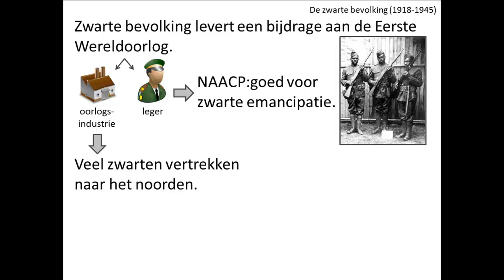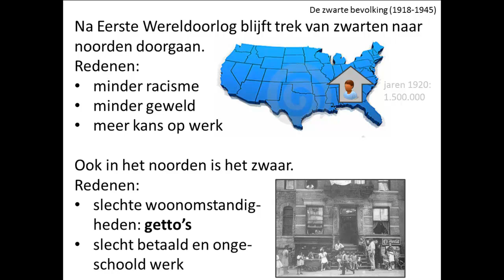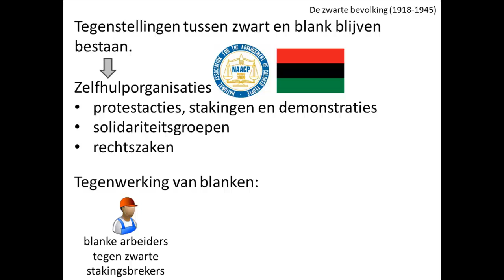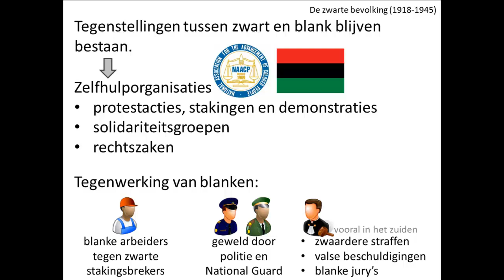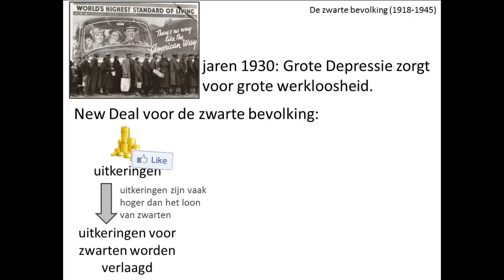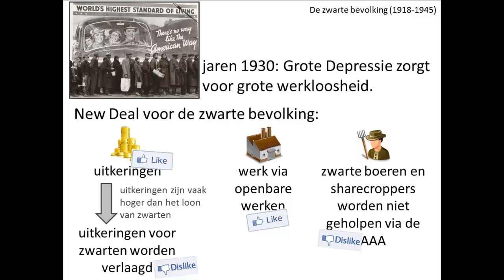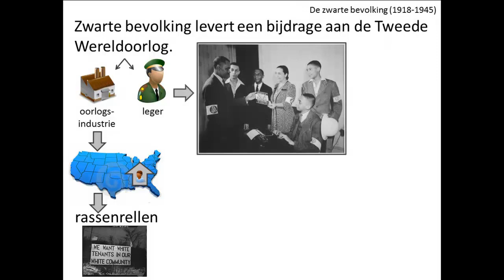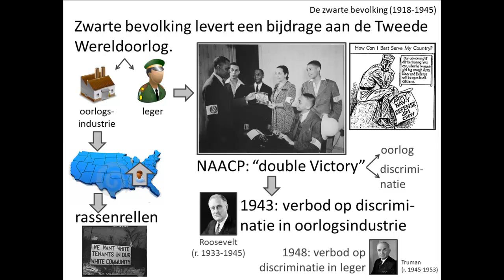oude video - 12. De Verenigde Staten en hun federale overheid